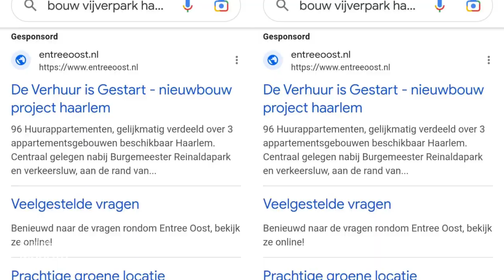Bouw vervuiling Vijverpark Haarlem 3 december 22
De vervuiling door bouwbedrijf Slokker gaat doodleuk door.